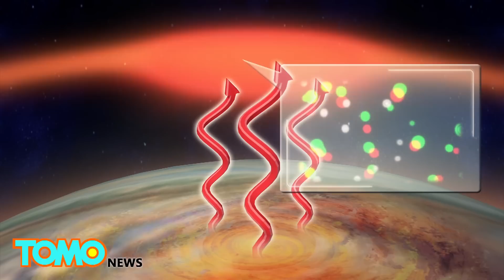Jupiter’s Great Red Spot: solar system’s largest planet so hot because of iconic spot - TomoNews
SPACE — Mankind is beginning to unravel the mysteries of our solar system’s biggest planet, starting with its atmosphere.

Reuters reports that Jupiter’s atmosphere has roughly the same temperature as that of Earth, despite being fives times farther away from the sun.

Scientists have dubbed this the planet’s energy crisis, and have long been puzzled by this detail, until now. New research published in Nature has found that the mystery of Jupiter’s super-heated atmosphere is related to one of its most iconic features — the infamous great red spot.

The great red spot is a massive hurricane that has been raging for centuries. The diameter measures 10,000 miles, with winds of up to 400 miles per hour.

The atmospheric temperature in Jupiter generally reaches 1,700 degrees Fahrenheit. But the area directly above great red spot is several hundred degrees hotter at 2,420 degrees.

These findings, made using an infrared telescope, suggests a link between the planet’s upper and lower atmospheres, despite being separated by a vertical distance of 500 miles.

The heat is likely caused by high-energy acoustic waves shooting up from the storm. The waves cause atoms in the air to move around, resulting in a raised temperature.

Scientists are still unsure about why the great spot is red, but NASA expects to gather more information from the Juno spacecraft, which is now in orbit around Jupiter.